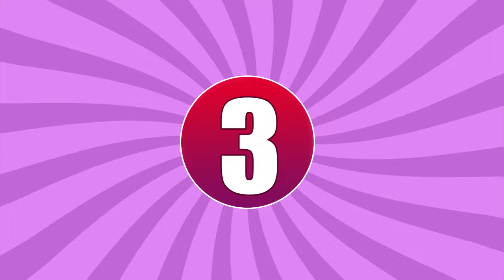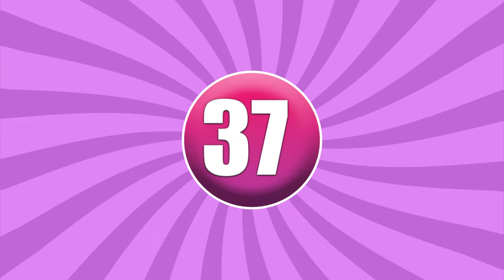Choose your gift😍😍💖💖3giftbox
IT'S PRIO QUIZ 💜
🌟Guess the meme and guess who is dancing in this exciting quiz video!
🌟Get ready to test your knowledge as we challenge you to identify popular memes and talented dancers.
🌟Can you recognize Lay Lay, Salish Matter, Peach, King Ferran, Diana, MrBeast, and Digital Circus?

❗️ This video was created by me - PRIO QUIZ -
❗️ When creating a video, i look for interesting moments from different videos.
I buy or download character pictures that are free.
Then I edit it in such programs as Sony Vegas Pro,  Adobe Premiere Pro, Adobe After Effects.
I create video previews in Adobe Photoshop. It takes 4 - 5 hours to create such videos.
❗️ I create my own templates in programs and edit videos using them. The result is a QUIZ video, where you need to guess characters, music, films, etc.
❗️ I also want to note that the audio and video sources in my videos are created in such a way that my viewers hear and see new UNIQUE content that they have not seen before on other channels.